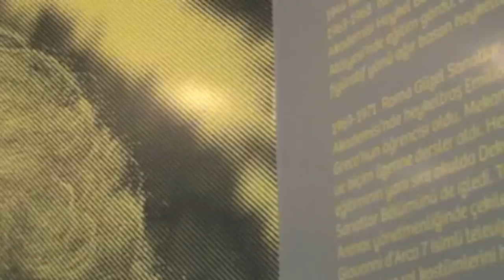koray aris. sergi / exhibition